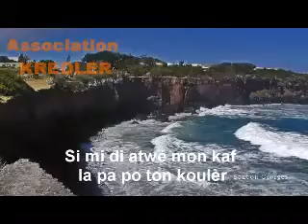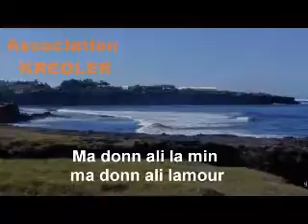Fonnkèr Association Kreoler (fonnkèr po lokèr)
Fonnkèr nout péi Larénion, posésie créole réunionnais. Soutitre an kreol.